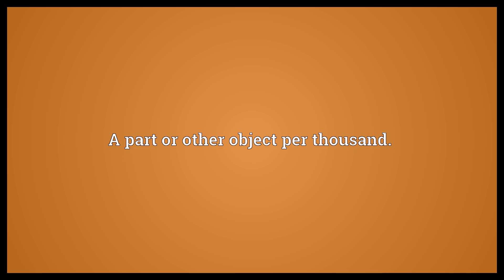Per mille Meaning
Video shows what per mille means. A part or other object per thousand..  Per mille Meaning. How to pronounce, definition audio dictionary. How to say per mille. Powered by MaryTTS, Wiktionary